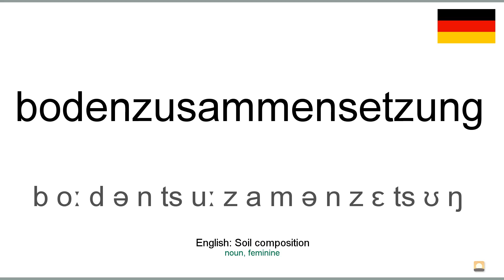How to pronounce: Bodenzusammensetzung (German)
How to pronounce bodenzusammensetzung in german
Wie bodenzusammensetzung ausgesprochen Deutsch
Die deutsch aussprache von dem wort bodenzusammensetzung.
Cómo pronunciar bodenzusammensetzung en aleman
Comment prononcer bodenzusammensetzung en allemand
Come pronunciare bodenzusammensetzung in tedesco